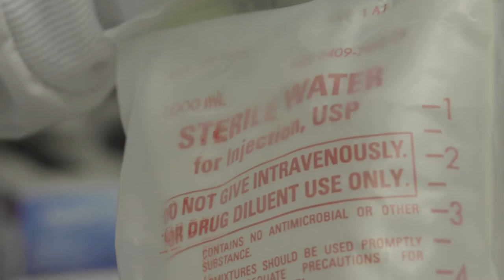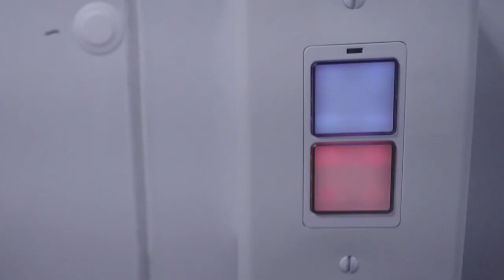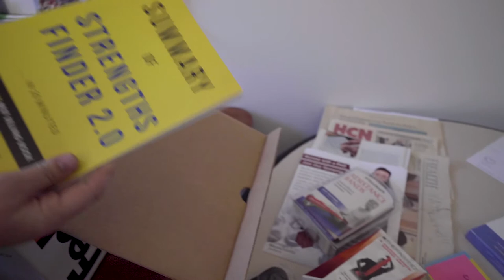Penn Nursing Innovators: Rachel Walker